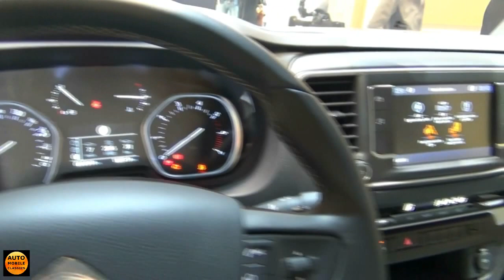Concept Citroen Spacetourer E 4x4 - Exterior and Interior - Geneva Motor Show 2017